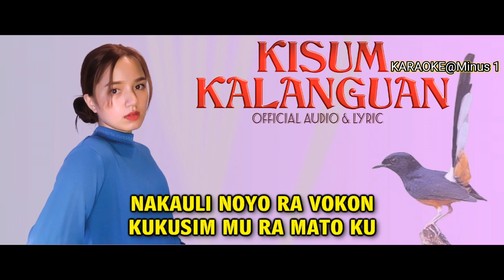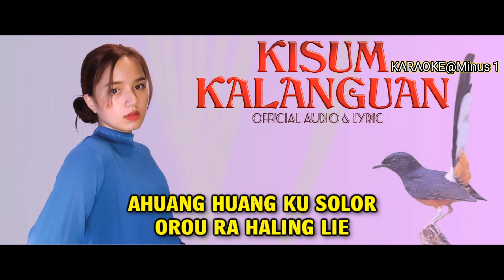Abby Suehaiveey Abir~Kisum Kalanguan(Karaoke@Minus1)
MTAsioh2021